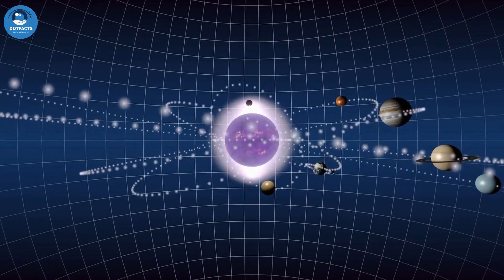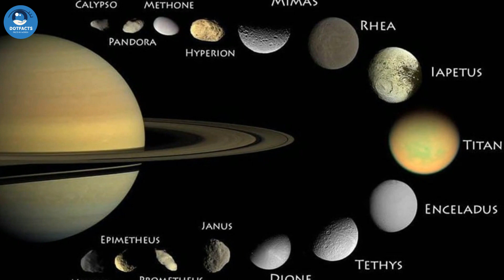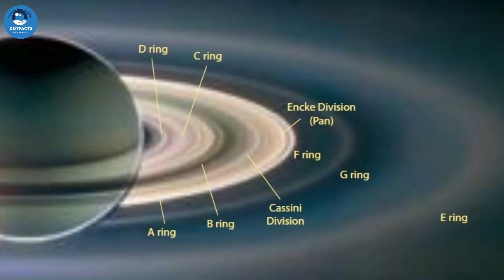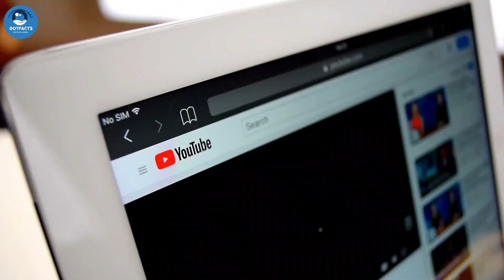Exploring Saturn | Amazing Saturn Facts That Will Blow Your Mind!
Get ready to be amazed by these incredible Saturn facts! Did you know that Saturn is the sixth planet from the sun and is the second-largest planet in our solar system? With its beautiful rings and unique features, Saturn is truly a fascinating planet. In this video, we'll explore some of the most interesting facts about Saturn, from its composition and atmosphere to its moons and rings. So sit back, relax, and get ready to learn all about the incredible world of Saturn!
and much more...
Here I will upload videos with some Interesting facts about